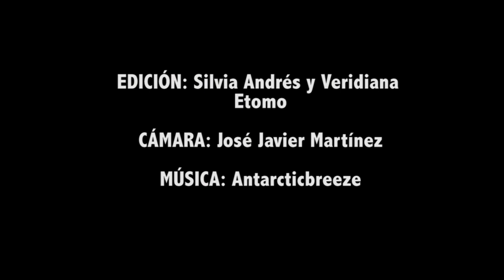Begastri 2015: Escuela de Arqueología del CEPOAT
Excavación de Begastri  en Cehegín